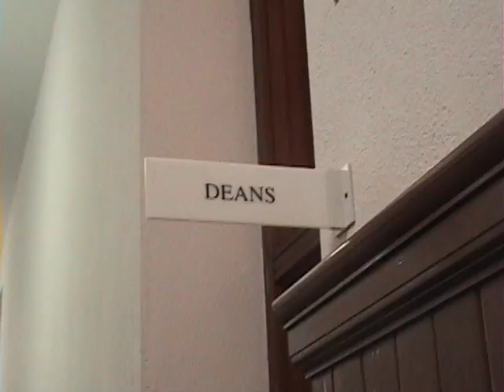The Lord of the Rings: Groton School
A parody of The Lord of the Rings The Fellowship of the Ring based in Groton school with Groton characters.

Much love Jasper, Whitney, Machikas, Mateo,  Borgy
Seniors 2011